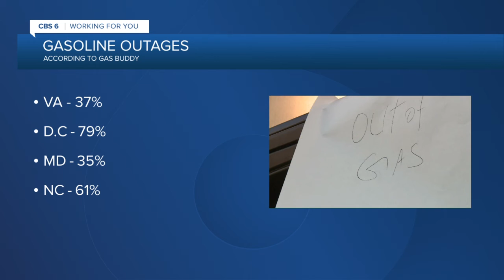Pipeline operator says 'normal operations' have resumed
The operator of the nation’s largest gasoline pipeline that was hit with a ransomware cyberattack says it has resumed normal operations and is now delivering millions of gallons of fuel per hour.